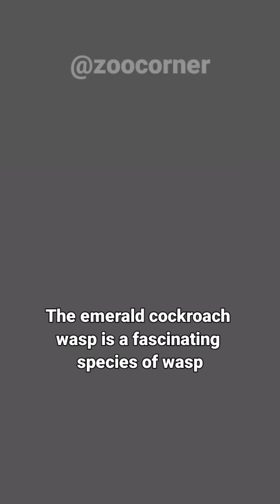Emerald Cockroach | This Wasp will Turn Cockroaches Into Zombies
The emerald cockroach wasp is a fascinating species of wasp that exhibits a peculiar behavior involving cockroaches. The female emerald cockroach wasp hunts cockroaches to serve as a host for its larvae. When it finds a suitable cockroach, it delivers a precise and paralyzing sting into specific neural ganglia, temporarily disabling the cockroach's ability to initiate spontaneous movement. After paralyzing the cockroach, the wasp proceeds to chew off the cockroach's antennae. This action is believed to disable the cockroach's escape response and alter its behavior. The wasp then grabs the disabled cockroach by its antennae and leads it to its burrow, where it will serve as a living food source for the wasp's larvae. Once inside the burrow, the wasp lays a single egg on the underside of the cockroach's body. The wasp's larva hatches and starts consuming the living cockroach, avoiding vital organs to keep it alive as long as possible. The wasp larva continues to feed on the cockroach, eventually pupating and transforming into an adult wasp. Once it reaches adulthood, it emerges from the burrow, leaving behind the empty cockroach husk.